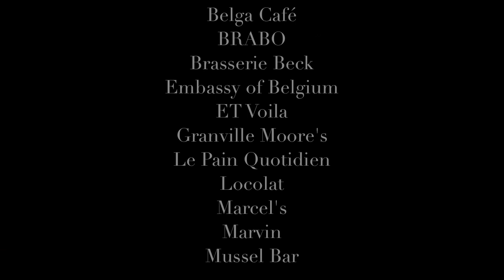Belgian Restaurant Week D.C. 2011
Let's do the Mussel Mash!

Belgian Restaurant Week + Belgian National Day
July 15-21, 2011
Washington, D.C.

Belga Cafe
BRABO
Brasserie Beck
Embassy of Belgium
ET Voila
Granville Moore's
Le Pain Quotidien
Locolat
Marcel's
Marvin
Mussel Bar